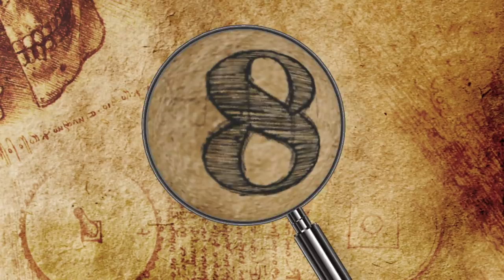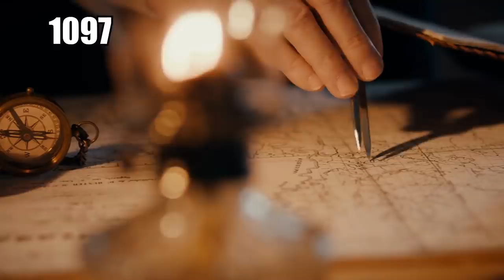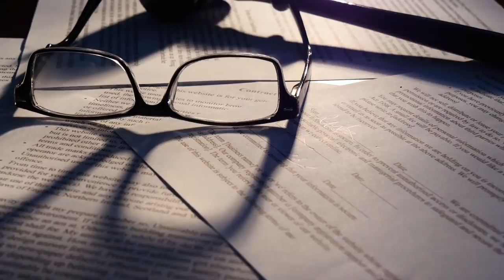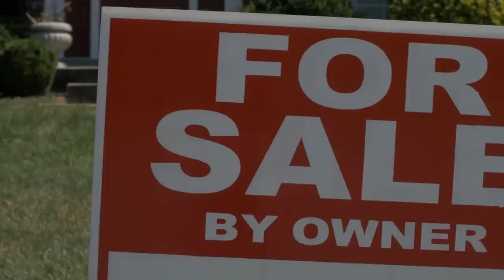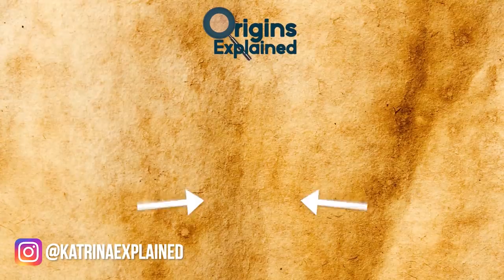NOBODY Knows What This Mysterious Door From An Ancient Inca Construction Was For!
From rumours of an ancient portal in Peru to prehistoric stone circles in the United States, here are 9 mysterious ancient places that scientists can’t explain!